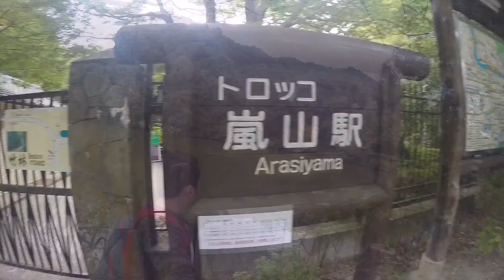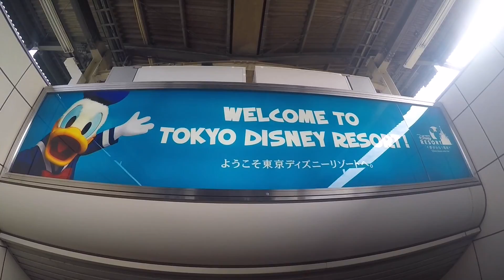Japan 2015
First time in Japan! Visited Osaka, Hiroshima, Kyoto and Tokyo.